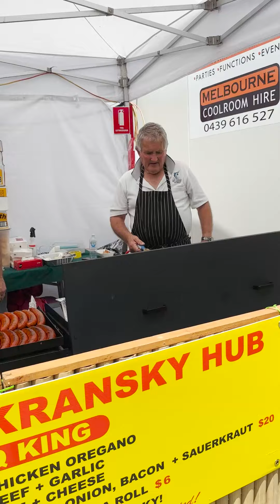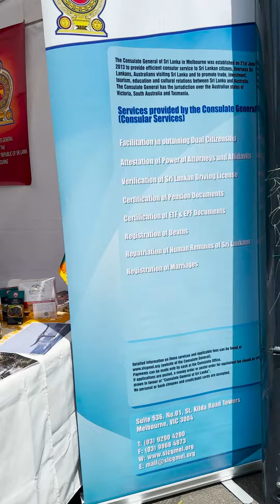මට නම් ඕස්ට්‍රෙලියාවේ ඉන්නව කියල තේරෙන්නෙ නෑ | Lahiru Mudalige | Anu thoradeniya | Australia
Lahiru Mudalige Official Youtube Channel